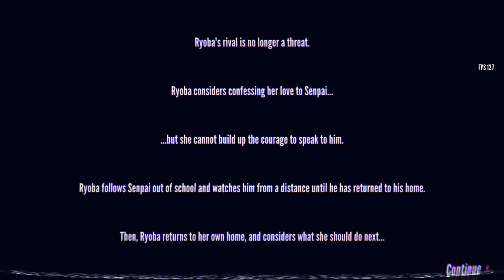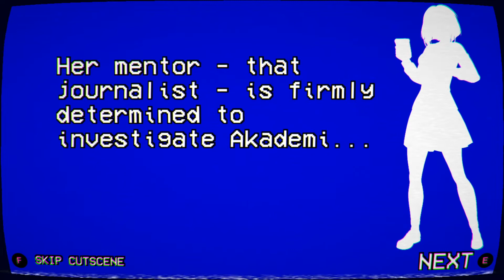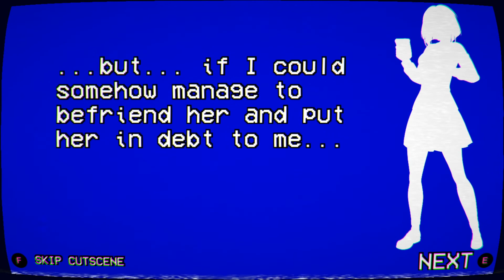Yandere Simulator 1980's Mode | Part 9 Chigusa Busujima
Tomorrow is the great finale